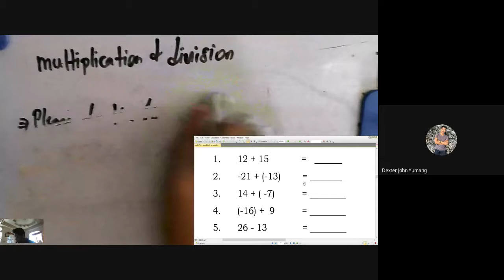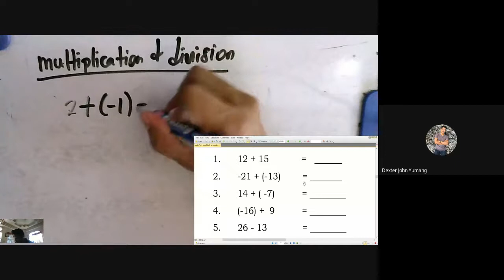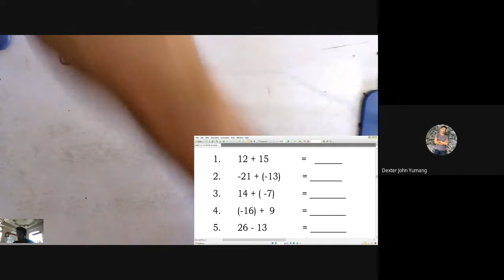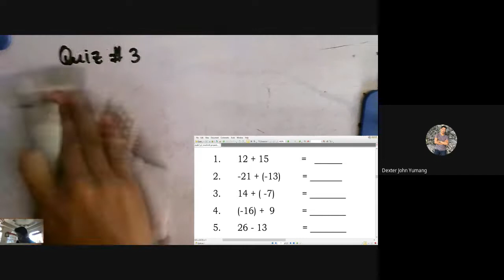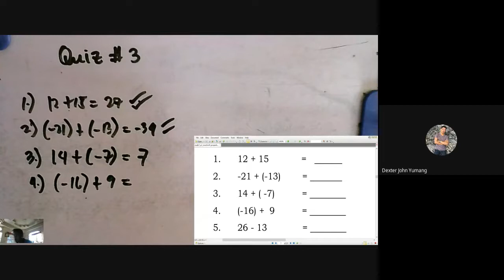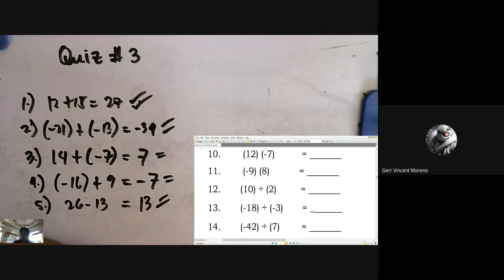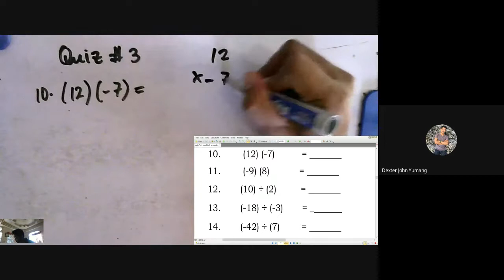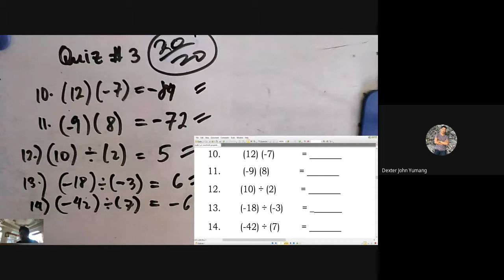Math 7 Module 2 Lesson 5 Week 3 Section Catiter (Quiz Day)